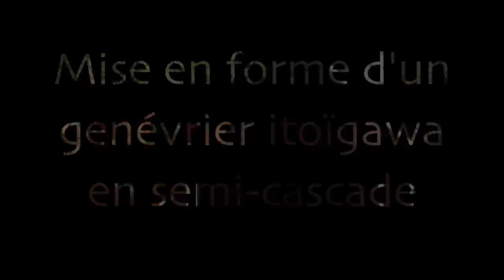Mise en forme d'un GENÉVRIER ITOÏGAWA en SEMI-CASCADE (Partie 2) 🌳AFDB🌳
Mise en forme d'un GENEVRIER ITOÏGAWA en SEMI-CASCADE (Partie 2) : dans cette vidéo, je vous présente la suite des travaux que j'avais commencé en octobre 2018 sur un petit genévrier Itoïgawa. C'est la suite de la vidéo que j'avais faite en janvier 2019
📌 Sommaire de la vidéo :
00:00 : Intro
00:16 : présentation de l'arbre
03:03 : présentation du projet
04:01 : nettoyage de l'écorce, shari et bois morts
10:14 : sélection des branches et nettoyage du feuillage
14:32 : ligaturage
16:17 : mise en forme
17:23 : travail du ten-jin
18:22 : conlusion
23:41 : bêtisier